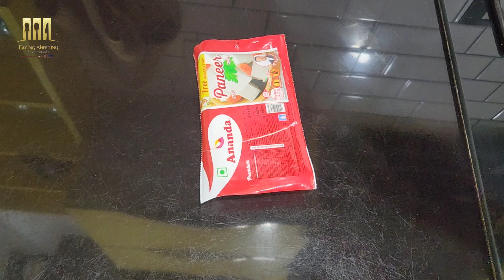Paneer Hariyali Recipe | Paneer Hyderabadi | Restaurant style Recipe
पनीर की सब्जी 1 बार ऐसे बनाकर देखें | Paneer Hariyali Recipe | Paneer Hyderabad

indrigents:
Ginger 1 small pcs
garlic  3,4 cloves
oil
pure ghee 1 spoon
Salt
Red chilly powder
garam Masala
fresh cream 2 spoon
fresh curd 4 spoon
Coriander leaves
cashew 8 to 12 pcs

Cooking Time- 15 to 20 mins

✨️Most delicious Recipe of Paneer
Paneer Recipes
Hyderabadi Paneer Recipe
restaurant style paneer Recipes